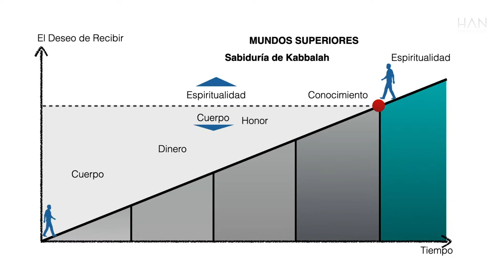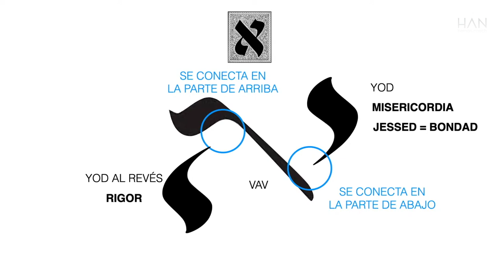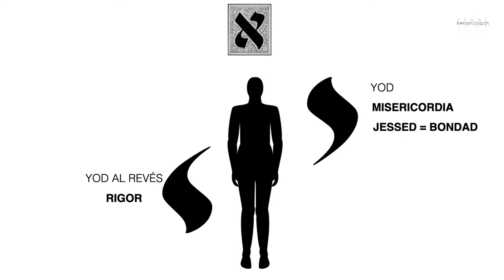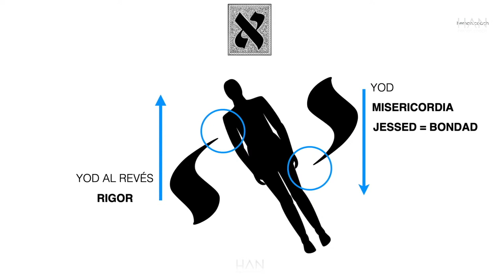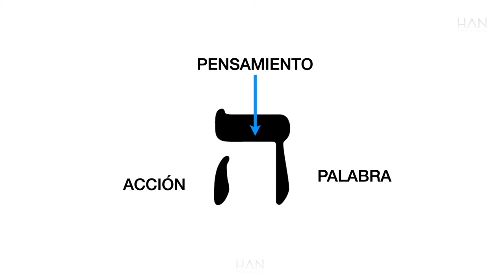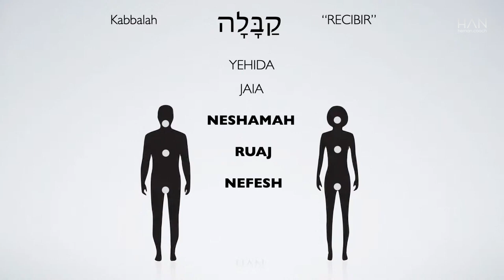Como CONECTAR desde el ALMA con el ÉXITO según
Analizamos Los 5 NIVELES DEL ALMA, La letra HEI (ה) y el despertar de la consciencia ALEPH (א).

Indice
0:00 La nueva era
1:56 La letra Aleph
5:53 El Tetragramaton YHVH
6:30 La letra Hei y el alma
11:17 El orden Interior
           El triángulo del éxito [Pensamiento - Palabra - Acción]
15:37 Experiencia personal de éxito.

Conecta conmigo 👇🏻
Mente Alpha [Conoce tu potencial]